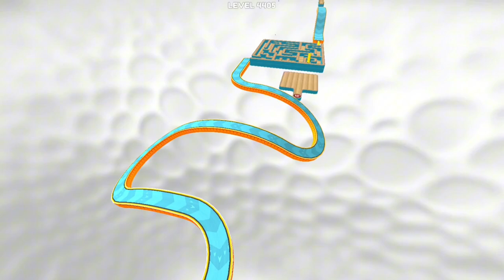Going Balls SpeedRun Gameplay Level 4405-4408